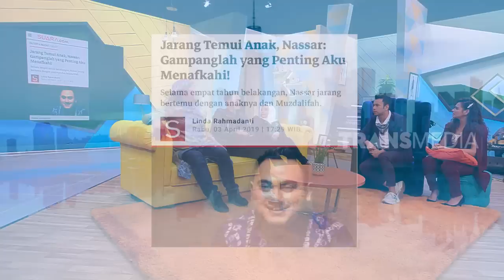Muzdalifah NGAKAK Lihat Nassar KW | OKAY BOS (28/06/19) Part 2